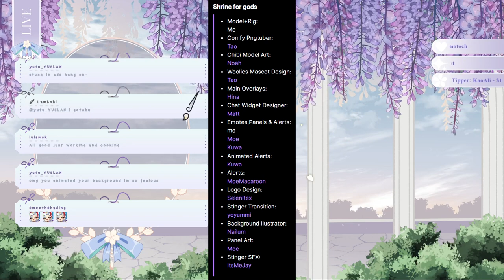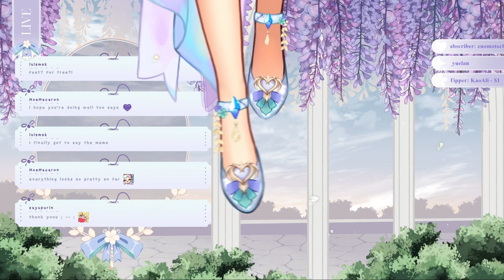3.0 Model Debut Supercut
WOOLIE KICKSTARTER FUNDING IS LIVE!!